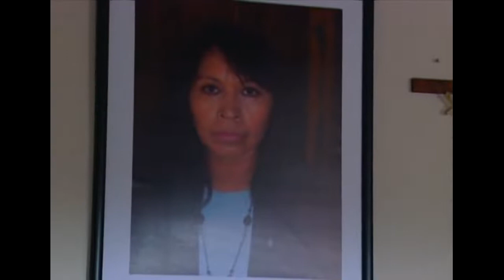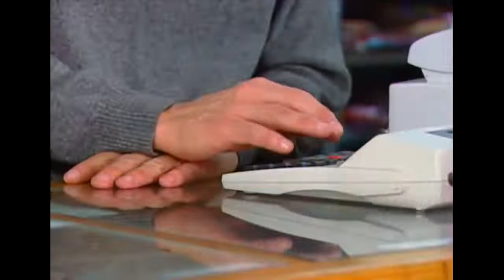Capítulo de lo que callamos las mujeres